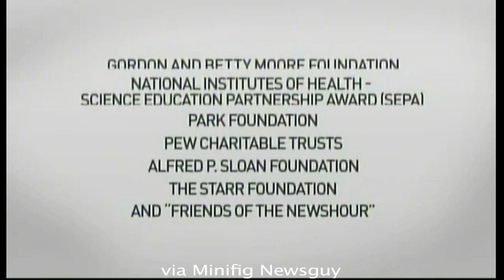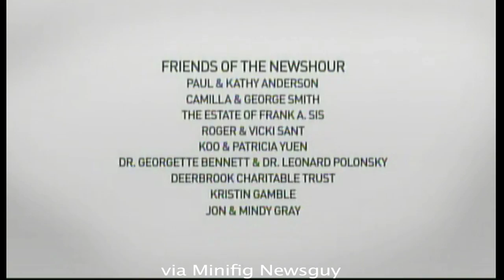PBS Newshour - Quick Close - 2018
A quick close of the Nightly Business Report... err the PBS Newshour!
Uploaded by Minifig Newsguy, Newshour Productions owns the copyright.